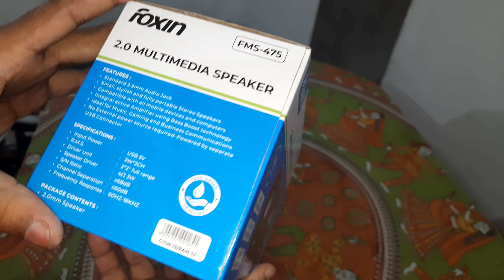Chepest Sound Box For Computer Unboxing in bengali | Gaming Computer Sound Box Unboxing | Low Cost